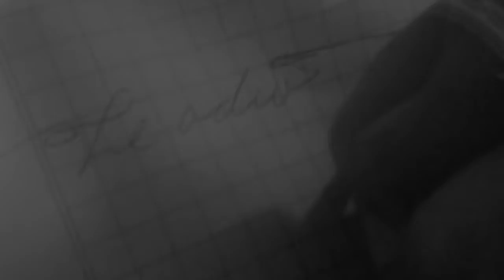El Delirio del Artista by FRITO aka Roberto Escalante Cabrera (REC)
Un joven se muestra como la personificación del artista frustrado, solo capaz de transmitir emociones negativas, producto de sus fuertes experiencias y pesimismo por la vida.
Conforme va explicando su proceso, el joven artista se motiva indirectamente para poder realizar una nueva obra, algo que sea capaz de transmitir algún tipo de emoción que cause regocijo y no su negatividad acostumbrada.

Exámen Final para el curso de Construcción de Guión. Instituto San Ignacio de Loyola (ISIL), Carrera de Periodismo y Nuevos Medios (carrera desaparecida, me trasladé a Comunicación Integral y luego, por último a Publicidad y Medios Digitales); (2020)

Grupo de Trabajo y amigos del primer ciclo:

José Carlos Pérez
Marianela Mendoza

Escrito, dirigido y protagonizado por FRITO aka Roberto Escalante Cabrera (REC) 2020, REC.